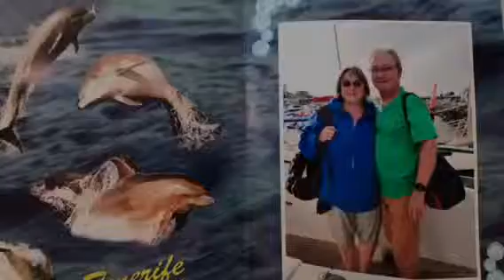Urlaub Teneriffa Tag 5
Delfin 🐬 watching
Start in los christianos bis los gigantes